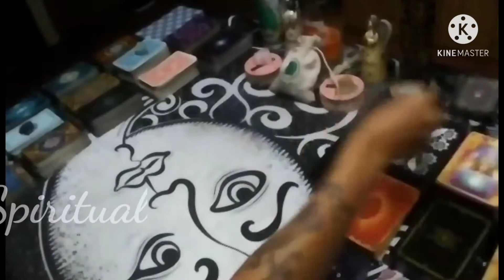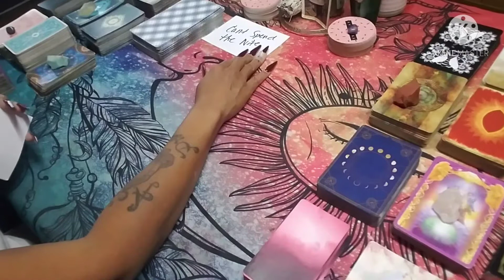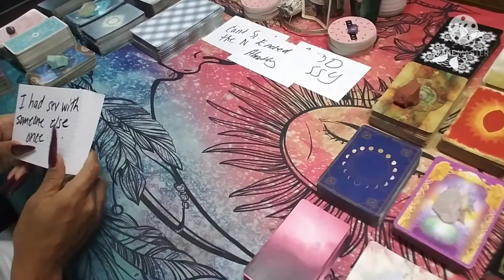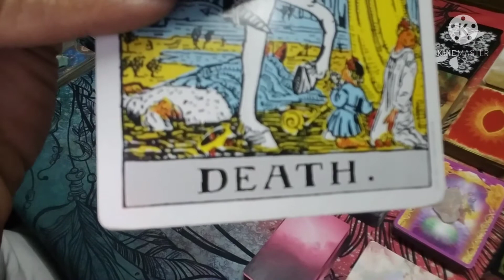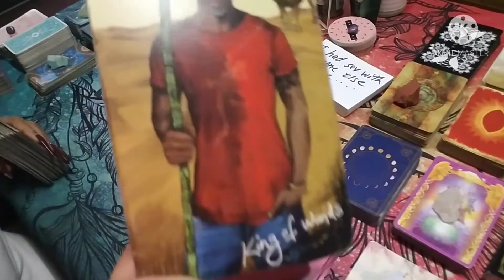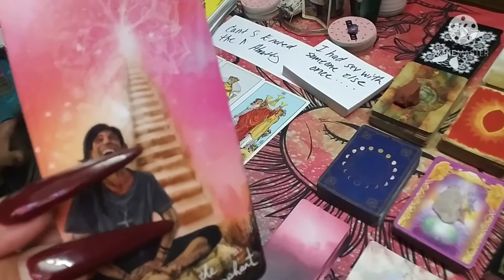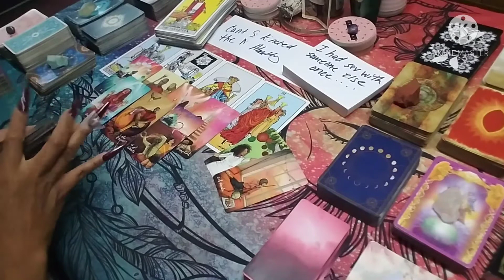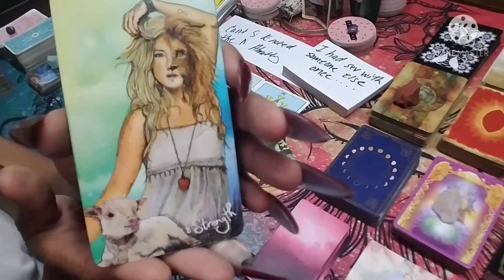♉ Taurus! Scandalous Energy Messages.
Hello to all my spiritual 💓 souls. First I would love to thank everyone for all the love and support!!

Welcome To Maitoki's Tarot

This channel is dedicated to those who seek Guidance , Understanding , Clarity , Healing ,Love , Peace and a greater awareness of thy self.